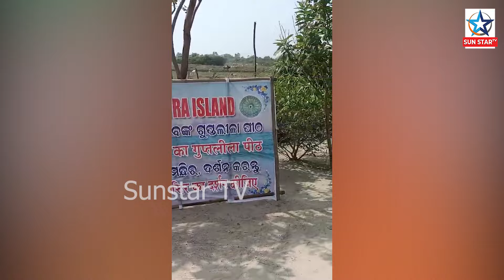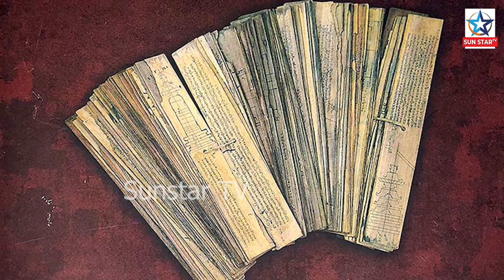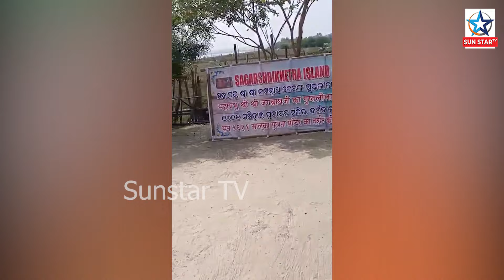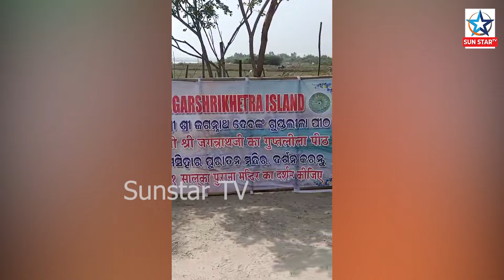Some unknown history about "SAGARA SRIKHETRA"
ସାଗର ଶ୍ରୀକ୍ଷେତ୍ରରେ ଲୁଚି ରହିଛି ଇତିହାସ ସହ ଜଡିତ କିଛି ଅଜଣା ତଥ୍ୟ,
ସେମିତି କିଛି ତଥ୍ୟ ଉପସ୍ଥାପନା ଅର୍ଥରେ ଏହି ଭିଡିଓ